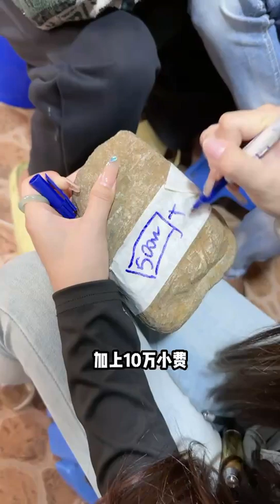档口收料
翡翠小知识：
翡翠作用与功效有哪些？我国自古以来就有“玉石之国”的美名,古人视玉如宝,作为珍饰佩用。古医书称“玉乃石之美者,味甘性平无毒.那么翡翠玉石作用与功效有哪些？俗话说：人养玉三年，玉养人一生。古人认为玉为天地之精华，最能蓄“气”现代科学则认为玉中的微量元素有益人体，而且玉所产生的光电也能疏通经络，调节生理机能。翡翠玉石，温润细腻，庄重典雅，深邃安宁，是女人佩戴的最佳装饰，不但能装点女人独特的尊贵之美，同时也能为身体健康带来好处。
此外，翡翠还具有缓解人体的各种不适，从而达到祛病的作用。主要表现在翡翠玉可以起到降血压、缓解劳累、让人静气宁神等许多功效。从而会祛除人体内的一些疾病，同时也是减少一些疾病的发生几率。
翡翠玉还有促进人体血液循环的作用。其实这一点与翡翠玉的保养与祛病作用是相得益彰，而且都是源于翡翠玉石当中含有非常丰富的微量元素。
琥珀：
天然琥珀形成于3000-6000万年前，是第三纪松柏科植物的树脂，经地质作用掩埋地下，经过很长的地质时期，树脂失去挥发成分并聚合、固化形成。这个来自大自然的天然珍贵和宝物，因其凝结着千万年的日月精华而具有独一无二的生命活力，备受崇自然时尚人群的喜爱。远古森林创造了生命瞬间组合奇迹，带来平静温暖的心灵魔力。琥珀具有光滑圆润的手感，无论何时握在手里都会带给您安心、温暖的感觉。它也是丹麦国家的国石，被称作“丹麦之金”